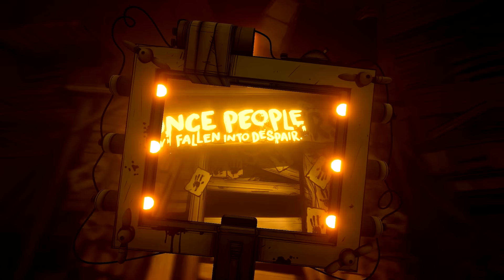FINAL de BENDY AND THE INK MACHINE (Chapter 5)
"Bendy and the Ink Machine" é o jogo de terror de ação e quebra-cabeça em primeira pessoa que arruinará para sempre seu amor de infância por desenhos animados.